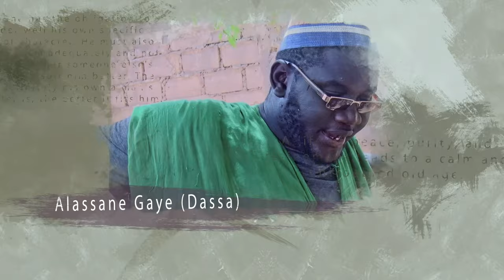Série NALDOU E KAAWMOUM épisode 06